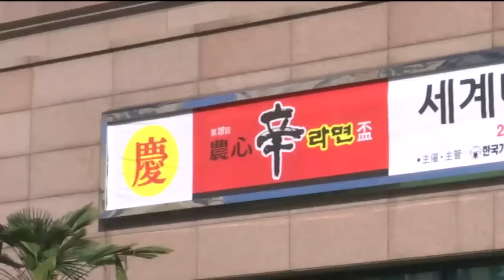제18회 농심신라면배 세계바둑최강전 ep1 20161127